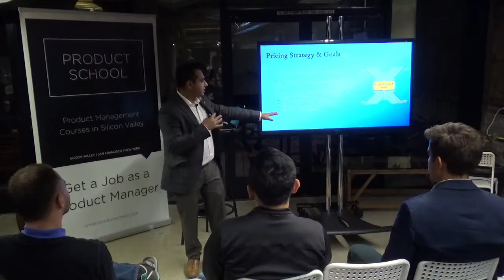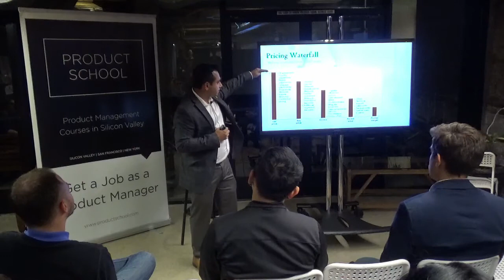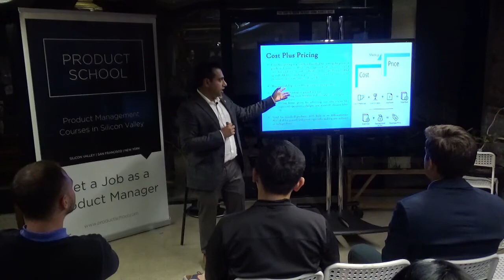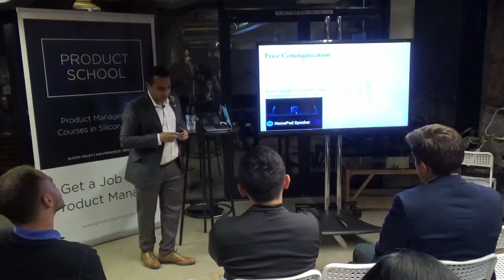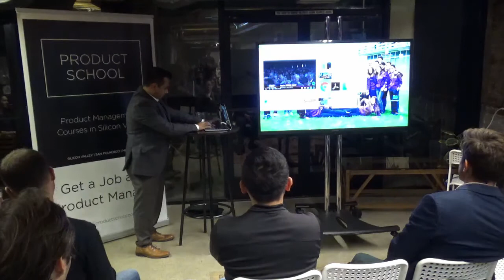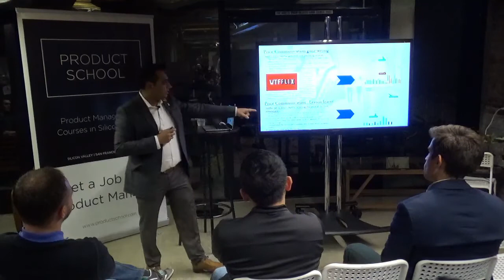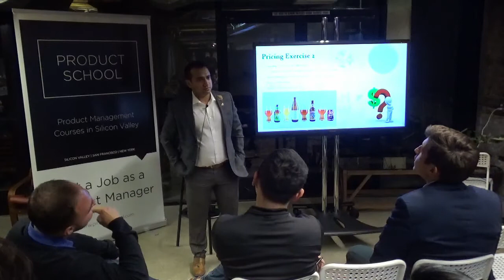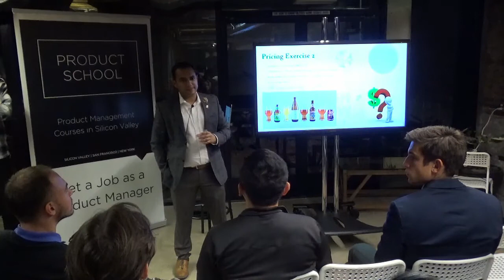How to Pick a Price for Your Product by Amazon Product Manager, Aditya Vikram Bhuwania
Product Management event in San Francisco about how to pick a price for your product.

Pricing is one of the most important skills a Product Manager needs to have. Whether it be pricing a new product, service launch, pricing an upgrade or just thinking about price cuts to stay competitive.

In this event, Aditya Vikram Bhuwania talked about how to understand how top firms think about pricing, various pricing strategies, architecture and implementation. He discussed the importance of pricing, different pricing strategies as well as price setting and architecture.

Aditya is Sr. Technical Product Manager in Amazon leading Alexa's HW/SW platform developer experience. Aditya was leading the design of the international Pricing and Payments platform in AWS in Seattle before moving to the Bay Area. Prior to that, Aditya was part of EY's Strategy Advisory where he led projects with Fortune 500 companies in areas like Corporate strategy, Pricing Strategy and Enterprises Growth strategy. Aditya also has experience working as a Pricing Manager for a Fortune 500 company managing pricing for one of the line of business.

ABOUT US:
We host product management, data and coding events every week in Silicon Valley, San Francisco, Los Angeles, Santa Monica, Orange County and New York.

If you want to become a product manager in 8 weeks, see our upcoming courses